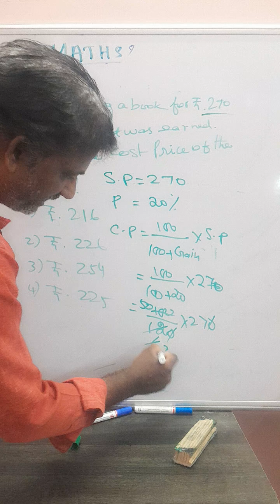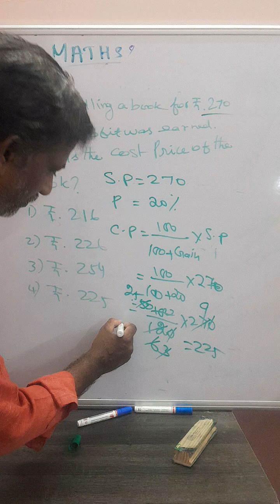quantitativeAptitudeMaths ,pondicherrydt,MTS,VAO,villageAssistant,TNPSCgroup||,BSRB,SSC,LDC l,NET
quantitativeAptitudeMaths,pondicherryDt,MTS,VAO,villageAssistant,TNPSCgroup,BSRB,SSC,RRB,NET, SET,IAS,bank.
Upsc exam
(Assistant exam)Pondicherry also.

This video is based on aptitude, reasoning and mental ability
You will get quality teaching.
Get a quality knowledge.